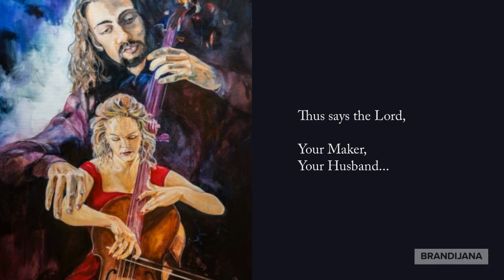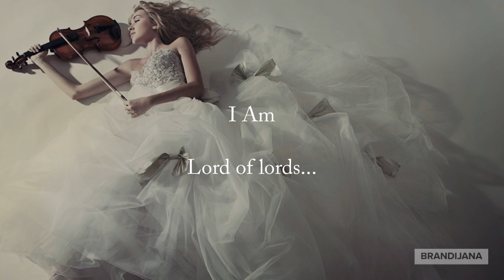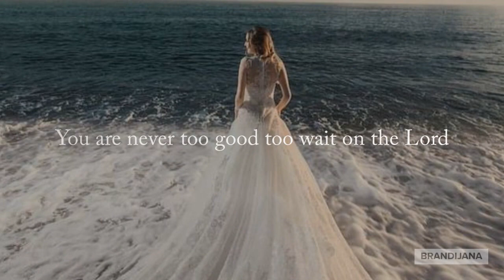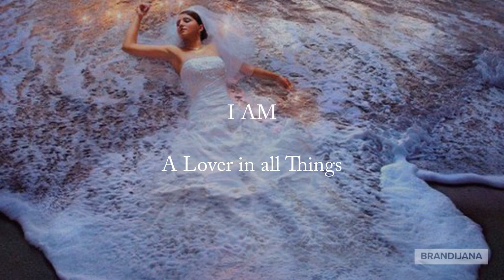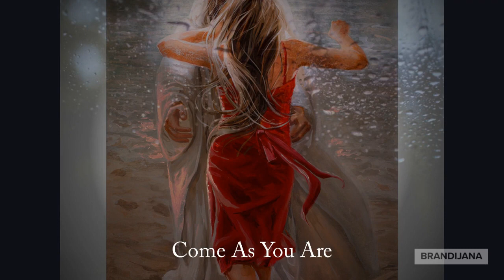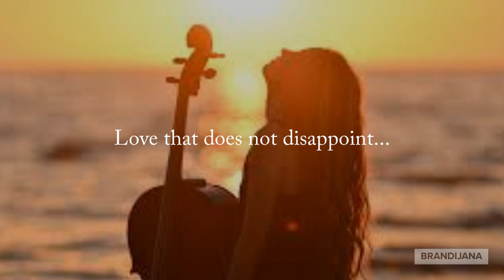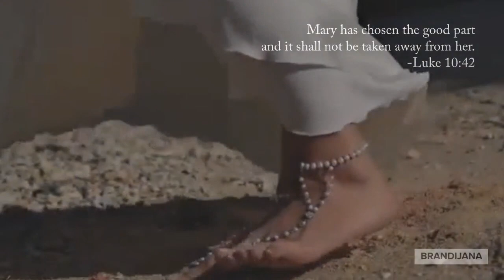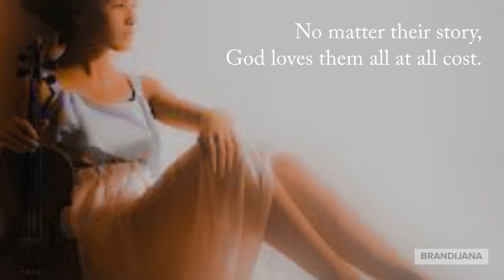At His Feet and In His Presence -Women's Prophetic Message/Ministry-A Call to the Bride from Christ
Jesus replied,

the gift God has for you and who you are speaking to,
you would ask me, and I would give you living water.”

John 4:10

Prayer to Experience  Deeper Love  in Christ
Ephesians 3:16-19

Heavenly Father,

16 I pray that from Your glorious, unlimited resources You will empower me with inner strength through Your Spirit.
17 Then Christ will make his home in my heart as I trust in him. My roots will grow down into God’s love and keep me strong.
18 And may I have the power to understand, as all God’s people should, how wide, how long, how high, and how deep Your love is.
19 May I experience the love of Christ, though it is too great to understand fully.
Then I will be made complete with all the fullness of life and power that comes from God.